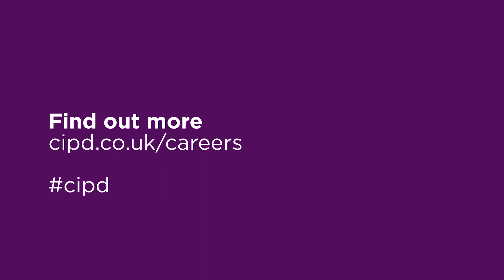A day in the life of Brad Taylor, Director of People & OD at CIPD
Brad Taylor, Director of People and OD at CIPD, didn’t start off his career in the HR profession. Brad began working in retail banking, spending 10 years working his way up the banking network. He was then given the opportunity to get involved in a people change project which peaked his interest in HR. He later applied for a HR Advisor position within the bank and was successful. He studied for a CIPD qualification and began his career path into HR.

Watch this video to find out what a typical day for Brad includes, the challenges he faces and the advice he has for anyone looking to enter the profession.